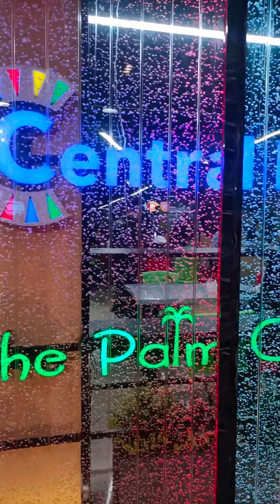City centre Mall